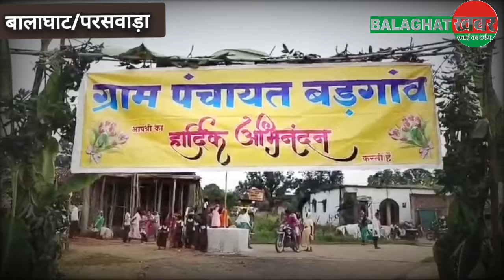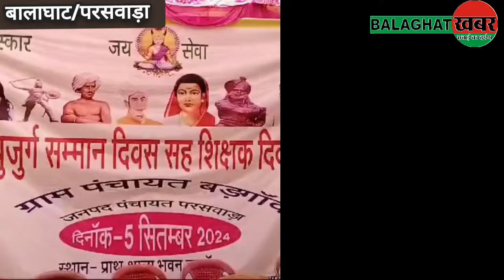BGT khabar: बालाघाट में शिक्षक दिवस पर नहीं देखा होंगा ऐसा सम्मान..!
BGT खबर @pankajDaharwal || 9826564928 || Pankaj Daharwal || 🔔
It is said that the parents of the children are their first teachers. And to realize this concept, apart from honoring the teachers on the occasion of Teachers' Day, hundreds of elderly parents were welcomed and honored by presenting them gifts.
The said event was organized in the village of Bargaon in the tribal dominated Paraswada area of the district, and this unique event is being discussed a lot in the area.
Regarding the event, the village sarpanch Mrs. Radhan Bai Uike said that parents are the first teachers of the children, that is why today on the occasion of Teachers' Day, hundreds of parents of the area were honored by giving them gifts in this small village, and special attention is paid to how the education system can be improved in this tribal dominated tribal area, about which she said that if every public representative, officer, employee and other dignitaries decide that they have to educate their children only in government schools, then this misconception will end forever that government schools are far behind private schools.  He also said that this event has been going on continuously for the last 10 years, and perhaps it is the result of this event that awareness towards education is increasing in the tribal areas.
परसवाडा़ जंनपद के ग्राम पंचायत बडगांव में हुआ शिक्षक दिवस पर एक अनुठा कार्यक्रम

परसवाड़ा :- कहते हैं बच्चों के माता पिता ही उनके प्रथम गुरु होते हैं। और इसी परिकल्पना को शिक्षक दिवस के अवसर पर शिक्षकों को सम्मानित करने के अलावा सैकड़ो  बुजुर्ग माता पिताओं का स्वागत सत्कार करते हुए उन्हें उपहार स्वरूप भेंट प्रस्तुत कर सम्मानित करने का कार्य किया गया।
       उक्त आयोजन जिले के आदिवासी बाहुल्य परसवाड़ा क्षेत्र के ग्राम बड़गांव में किया गया, वहीं इस अनूठे कार्यकृम की क्षेत्र में काफी चर्चा भी हो रही है।
    आयोजन को लेकर ग्राम की सरपंच श्रीमती राधन बाई उइके ने बताया कि माता पिता ही बच्चों के पहले गुरु होते हैं, इसीलिए आज शिक्षक दिवस के अवसर पर इस छोटे से ग्राम में क्षेत्र के सैकड़ो माता पिताओं को भेंट देकर उन्हें सम्मानित करने का कार्य किया है, वहीं इस बात का खास ध्यान रखा जाता है कि इस आदिवासी बाहुल्य आदिवासी क्षेत्र में शिक्षा व्यवस्था को किस तरह बेहतर बनाया जा सके, जिसको लेकर उन्होंने बताया कि हर जनप्रतिनिधी, अधिकारी, कर्मचारी सहित अन्य गणमान्य अगर यह ठान ले कि उन्हें अपने बच्चे को केवल सरकारी स्कूल में ही पढाना है तो, यह भ्रम सदा के लिये समाप्त हो जायेगा, कि सरकारी स्कूल निजी स्कूल से कहीं पीछे हैं। वहीं उन्होंने बताया कि यह आयोजन पिछले 10 वर्षों से निरन्तर चला आ रहा है, और शायद इस आयोजन का ही परिणाम है कि आदिवासी क्षेत्र में अब शिक्षा के प्रति जागरूकता बढ़ रही है। कहीं न कहीं इस आयोजन से एक ओर जहां शिक्षकों का मनोबल बढ़ाने का काम किया जाता है तो वहीं दूसरी ओर यह आयोजन माता पिता को इस बात के लिये प्रेरित करता है कि आज के बच्चे कल के भविष्य हैं। अगर वर्तमान को ठीक कर लिया जाएगा तो भविष्य स्वयं ही संवर जाएगा। इसी परिकल्पना को लेकर यह आयोजन लगातार बीते 10 वर्षों से अनवरत जारी है। अंत मे सरपंच ने कहा कि किसी भी बुजुर्ग माता पिता के लिए वृद्धाश्रम तक कि नौबत न आये , इसी को लेकर यह प्रेरणा स्वरूप एक छोटी सी पहल है।
              निश्चित तौर पर इस तरह के आयोजन न केवल शिक्षक और माता पिता के लिए बल्कि बच्चों के लिये भी प्रेरणा दायक हैं, इस तरह के आयोजन शिक्षकों के प्रति आदर सम्मान के साथ साथ अपने माता पिता के आदर सम्मान की भी सीख देते हैं।